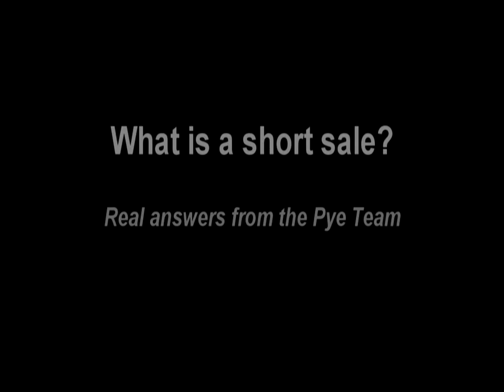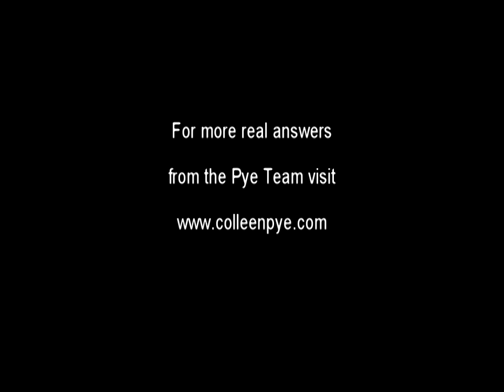What is a Short Sale?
Real answers about real estate. Two members of the Pye Team discuss what a short sale is and what it means.